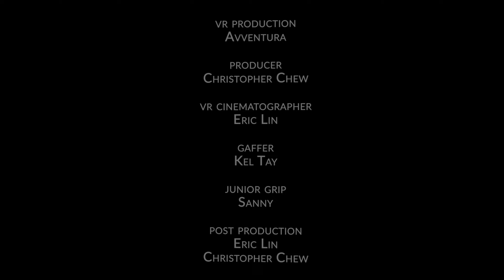Wicked Game: Aerial Hammock Dance by Slap Dance Studio in VR180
A aerial hammock performance by Slap Dance Studio, Singapore's premier pole and aerial dance studio located in the heart of the financial district.

The dance was shot on the Canon EOS R5 with the RF5.2mm f/2.8L Dual Fisheye lens and presented here in stunning stereoscopic VR180.  For the best immersive experience, viewing on a VR headset is recommended.